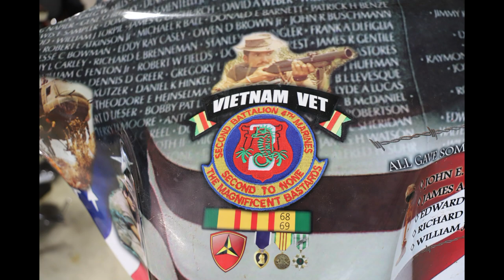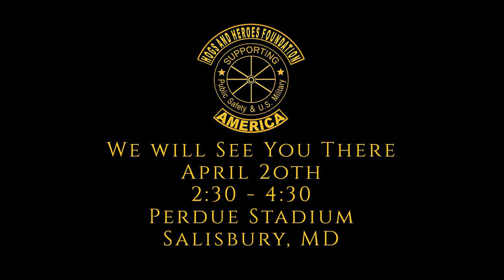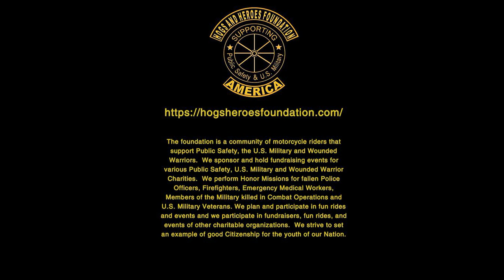Wall That Heals Promo 2021 With Hogs and Heroes.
The Wall That Heals (Vietnam Memorial Wall Replica) is coming to Ocean Pines, Maryland. There will be a Motorcycle Escort lead by The Hogs and Heroes Foundation from Perdue Stadium Salisbury, MD to Ocean Pines, MD on Tuesday April 20th. bikes will meet at 2:30pm.